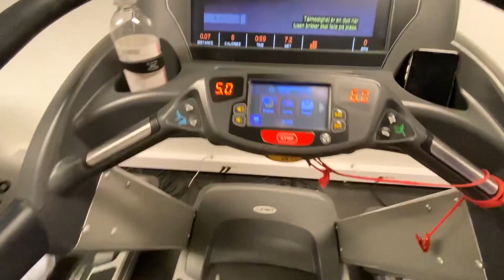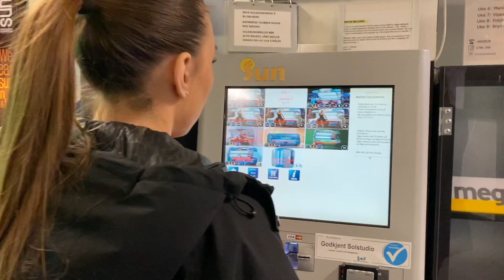Trening, sminke og minigolf! Weekendvlog